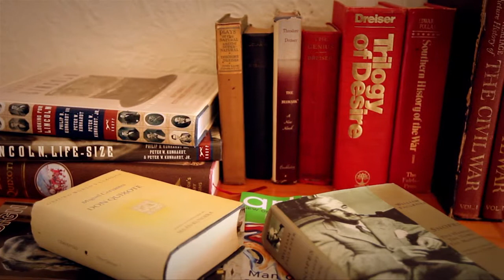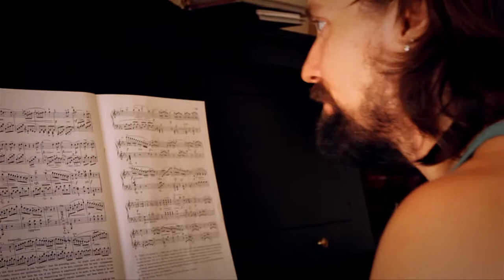Aaron Reichert | In Studio | Made in New Orleans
Aaron Reichert talks about his work in his studio space on Made in New Orleans.